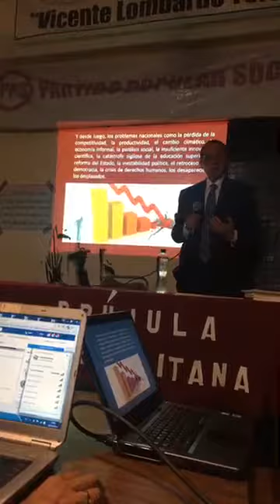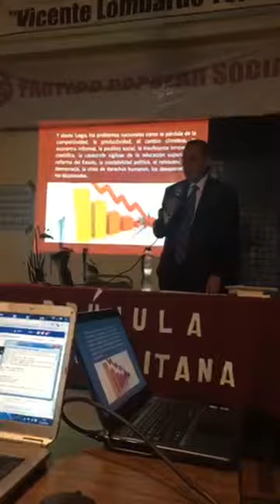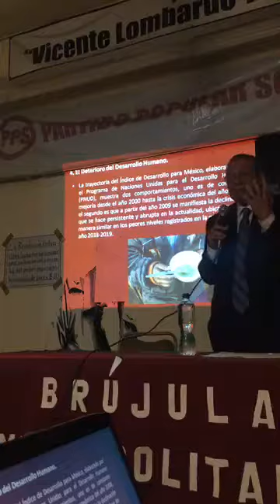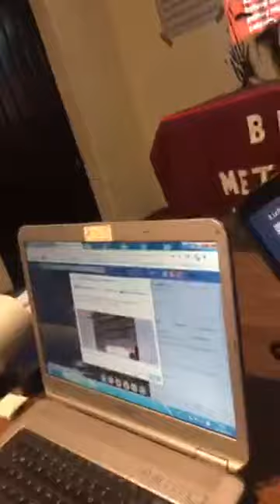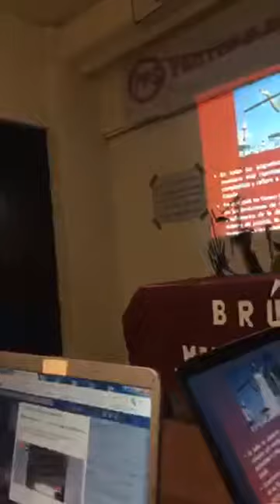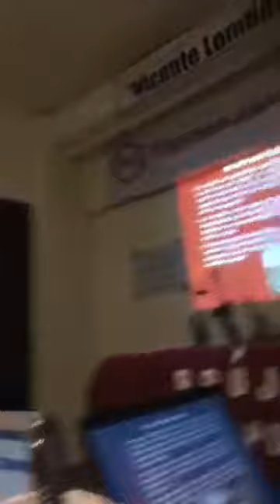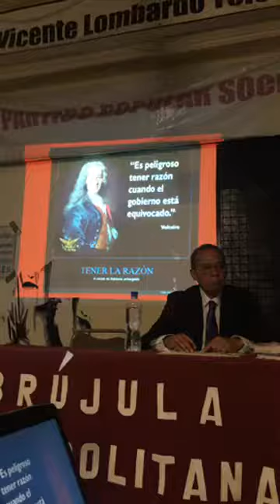"2018: EL COLAPSO DE LA FORMACIÓN SOCIAL EN MÉXICO". Dr Daniel Ramos Sánchez.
Vivimos la era de la decadencia como desafío de civilización. Nuestra cultura se inscribe en la disolución social. La fase más oscura de nuestra historia. México se colapsa lentamente.

El desplome de la formación social es evidente y previsible. La caída será aún más profunda, amplia y estrepitosa que las anteriores crisis internacionales y así las consecuencias sociales; es posible y latente una nueva recesión que ha sido advertida por reconocidos analistas nacionales y directivos de organismos mundiales, también diversos libros sobre el tema empiezan a ser continuos y notorios. Hay tiempo para anticipar estrategias y transiciones.

El desafío más importante de nuestro país es que se está cerrando la única Ventana de Oportunidad que tendremos en el Siglo XXI. Transformar es fundamental y vital para la nación.

El futuro como decadencia es aún cierto a pesar de los pesares. Es preciso entender con objetividad para transformar. El presente es brecha de disolución. De las lecturas y opiniones del acontecer sobresalen de modo inevitable y regularmente alarmantes referencias del deterioro. Asombran sus formas diarias de manifestarse en diferentes ámbitos como corrupción, inseguridad, inestabilidad política, el fracaso de los proyectos de vida, insuficiencias de la vida democrática e inclusive en nuestros círculos cercanos.

La vorágine de la disolución social se acerca cada vez más a nuestras vidas de una u otra manera. Se vienen dando circunstancias adversas producto de varias causas y decenios como torbellinos de desventuras. La realidad nos va envolviendo. La conciencia colectiva parece acostumbrada a sucesos vergonzosos y al panorama desolador que se asoma cada mañana por varias ciudades. No cabe duda que el resquebrajamiento se está expandiendo e interiorizando por todo el andamiaje del edificio social.

Hoy los grandes desafíos nacionales están vinculados, tienen influencias externas, fondo histórico, reminiscencias, proyectan líneas inequívocas del futuro indeseable, la inserción desastrosa en el contexto mundial y el cierre de la Ventana de Oportunidad.

¿Cómo reinsertarnos en el orden internacional? ¿Cómo concebir el Siglo XXI? Éste es el centro fundamental de las propuestas que deben comprometer los proyectos y planteamientos de los candidatos a la presidencia.

Juan Daniel Ramos Sánchez

Conversatorio  "2018: EL COLAPSO DE LA FORMACIÓN SOCIAL EN MÉXICO" con el DR. JUAN DANIEL RAMOS SÁNCHEZ, Economista ESE-IPN, UNAM, CIDE; Investigador especializado en el desarrollo del neoliberalismo en México. Miércoles 16 MAYO 2018. Centro Cultural Artesanal Cooperativo, PPS. Cuauhtémoc, Ciudad de México.